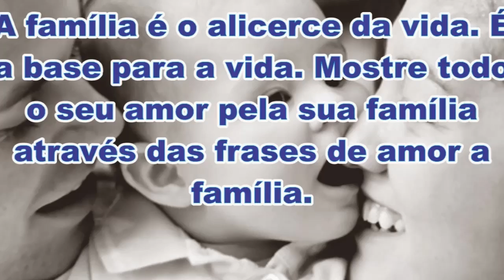FESTA DA FAMÍLIA 2014 (VÍDEO INICIAL)